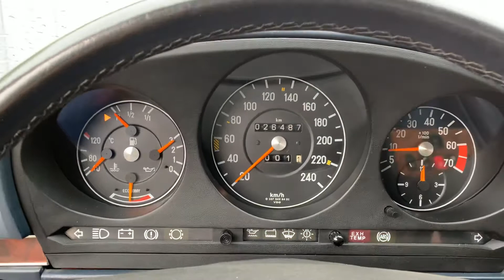Mercedes Benz SL500 1989 21464D